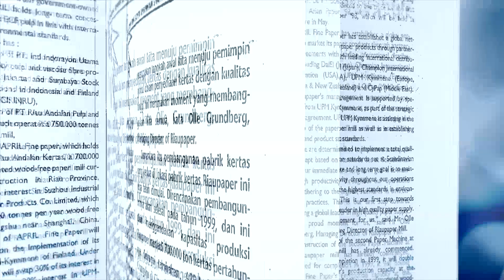PaperOne™ 20th Anniversary Video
Over 20 years since our first order was shipped, we still haven’t changed the way we make our paper; it’s still made from trees from PEFC certified 100% renewable fibres.

Imagine, professional print quality changing the way your tomorrow is shaped.

It all StartsWithOne with PaperOne™.